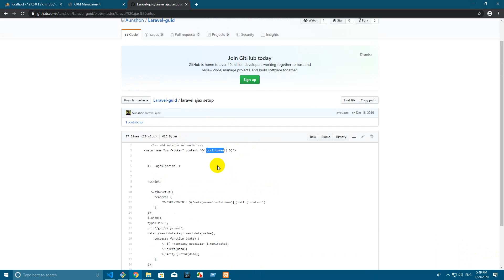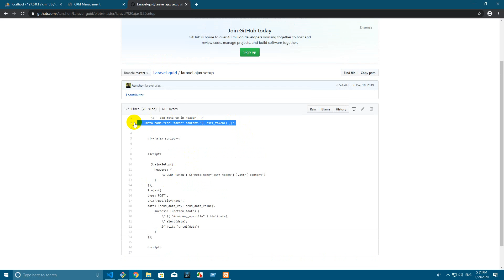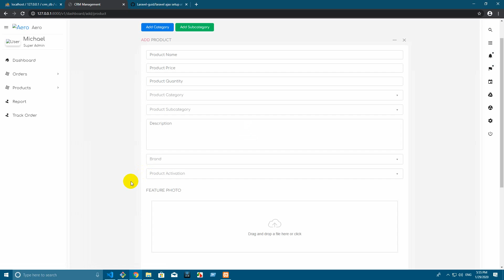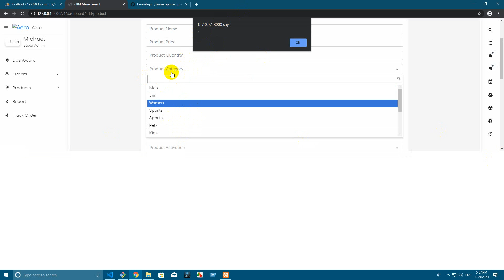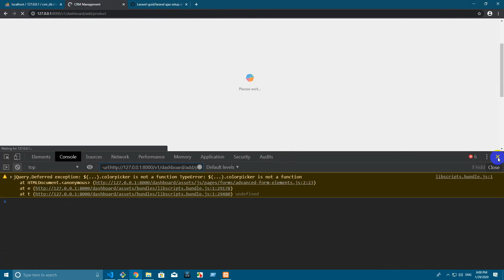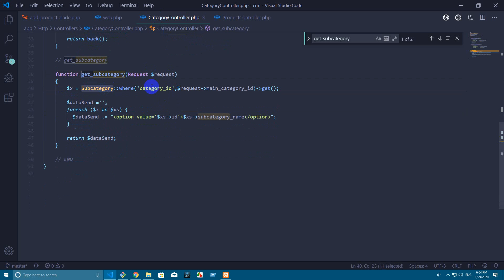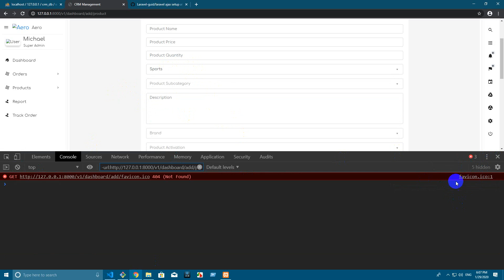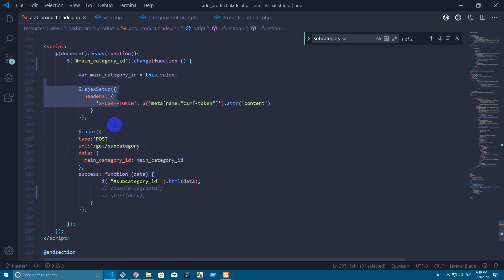CLASS 12 | AJAX | LARAVEL | IUBAT C2B2 | XUBISOFT